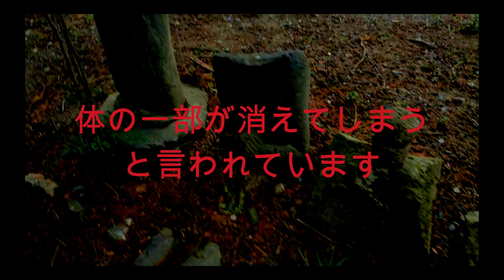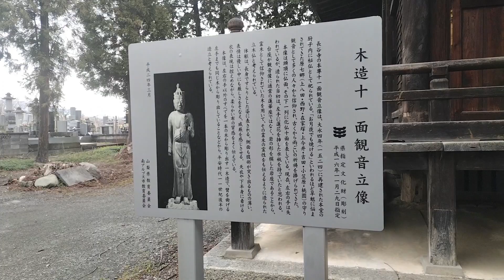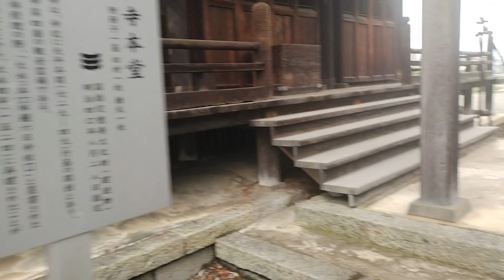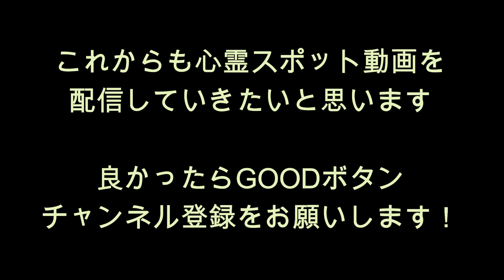心霊マニア 長谷寺（山梨県）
・『長谷寺』

山梨県南アルプス市榎原４４２に存在する長谷寺。

心霊写真がよく撮れると言われているお寺です。